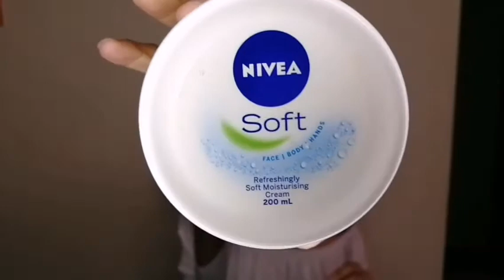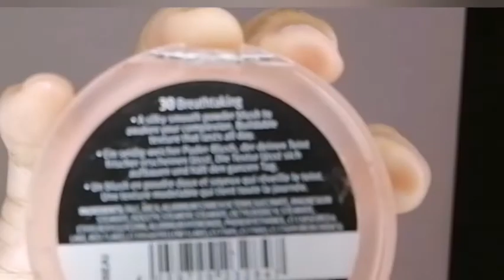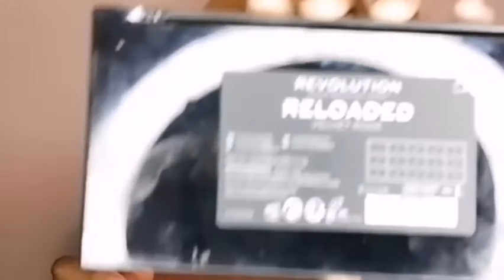FLAWLESS EVERYDAY MAKEUP + BOLD RED LIP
Welcome back you guys! ❤️